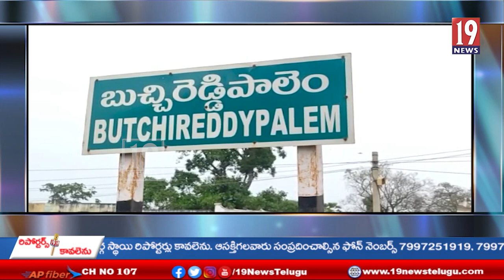జగనన్న విద్యా కానుక కిట్లను విద్యార్థులకు అందజేశిన ఎమ్మెల్యే ప్రసన్న-నెల్లూరు